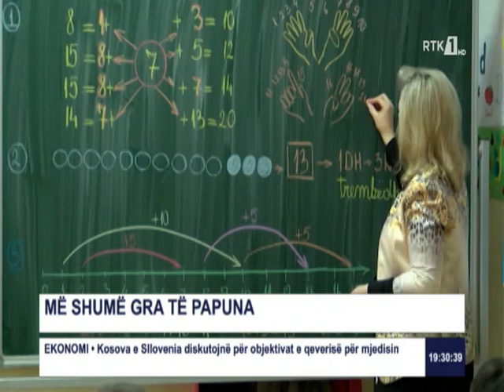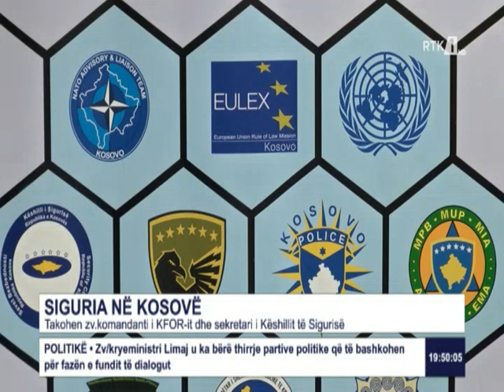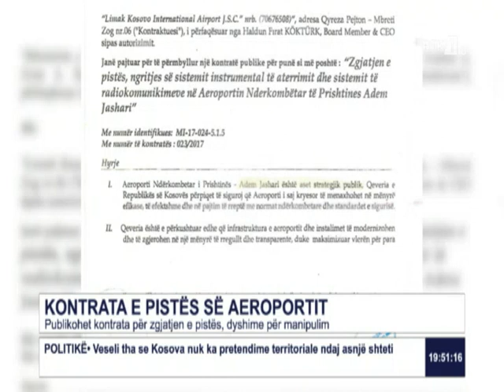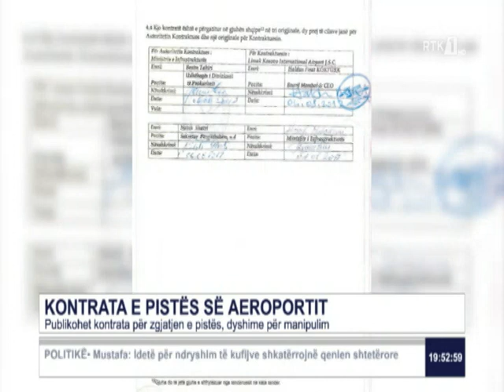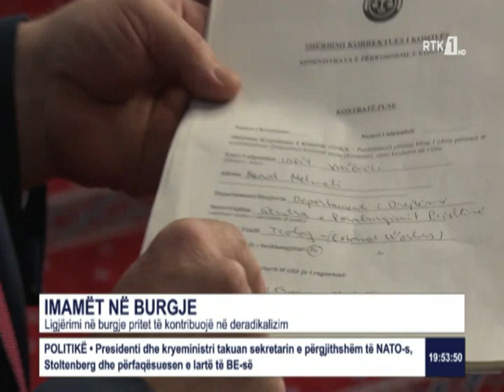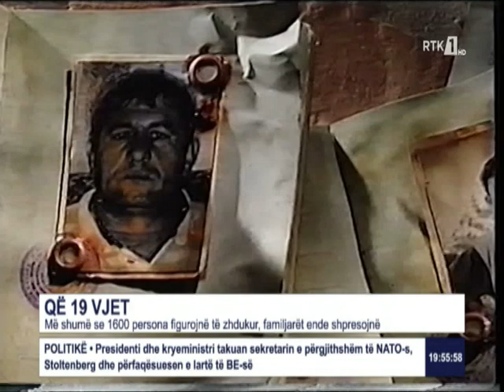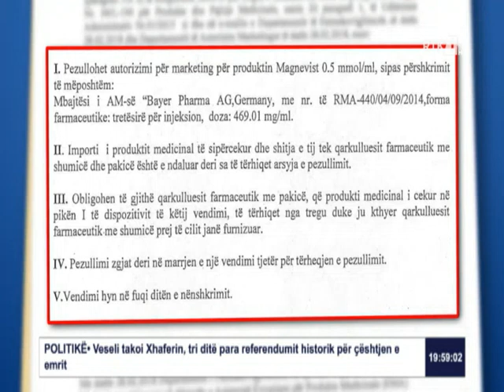LAJME 19:30 27.09.2018